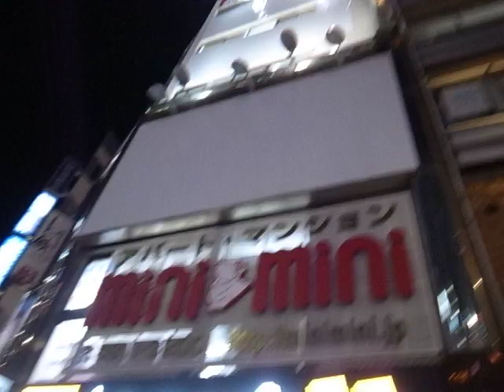2019 西池袋 駅前広場から西へ 夜の散策散歩 Nighttime Nishi-Ikebukuro 190118